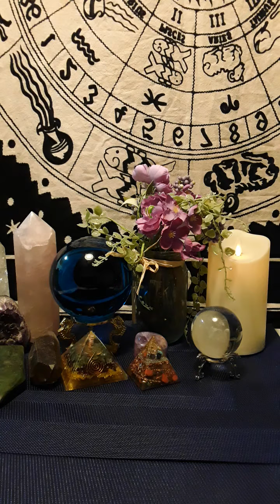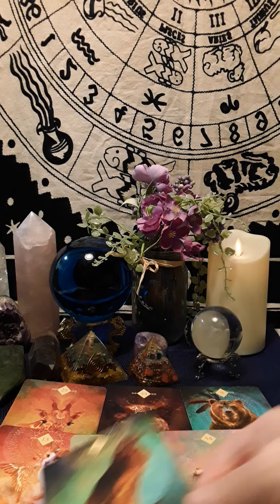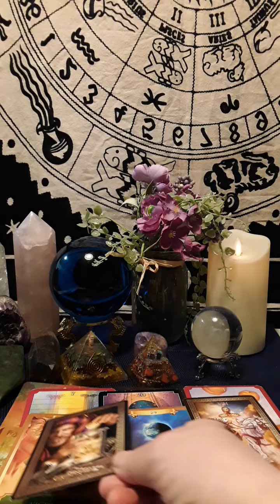😉A Message Meant To Reach You Right Now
💋Book A Personal Reading sent back to your email within 2-3 Business Days. This is a Pre-Recorded Video sent back to your email. 📌 1 Question $ 35 📌2 Questions $45 🎉I do not offer follow up questions as I am extremely busy during the day with other readings, if you have a follow up question please book another reading.